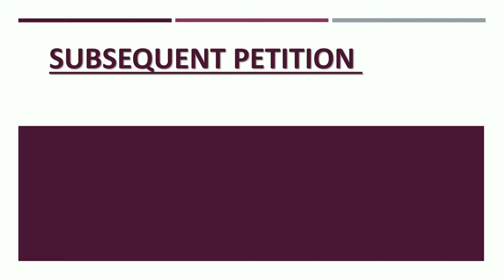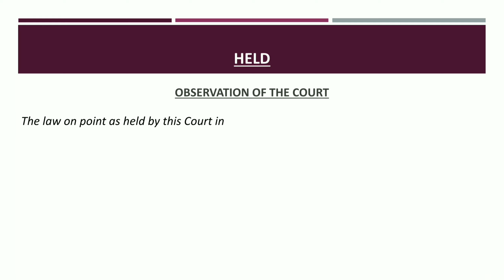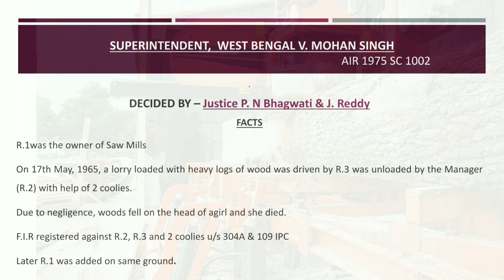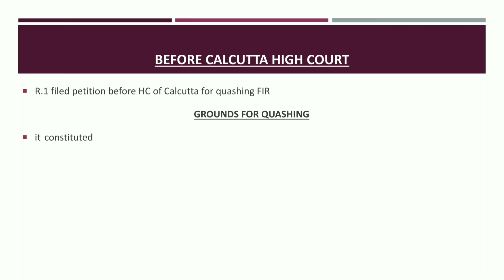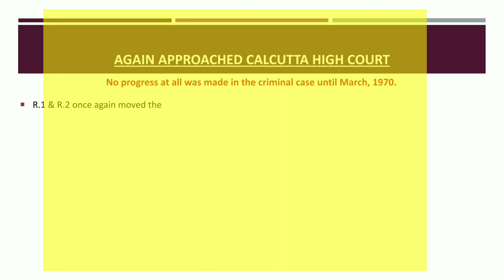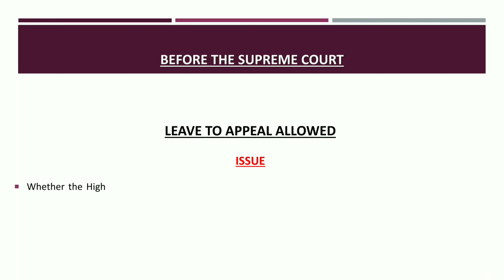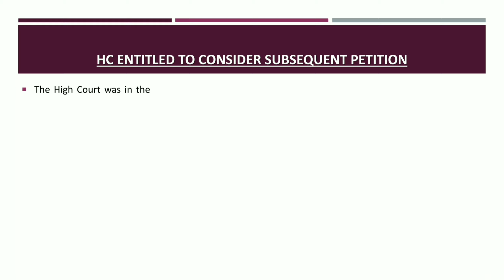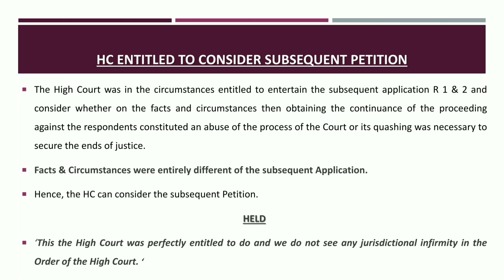Section 482 Crpc | Application Dismissed, Subsequent Application can be filed| Inherent powers HC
The Supreme Court held that once an application under Section 482, CrPC is dismissed/ rejected by the High Court, subsequent Application can be filed if facts justify so.
The bench of Justice U.U Lalit referred the Supreme Court's ruling in the case of Superintendent v. Mohan Kumar 1974, where the Apex Court laid down the law that earlier dismissed Application doesn't bar the subsequent Application for consideration and issuing order on it.
The Apex Court discussed the Inherent powers of the High under section 482 crpc and said that in case of
1. Abuse of process of Court,
2. To secure ends of Justice.
The High court is fully empowered/ competent to issue orders.

Timeline
0:00 Intro
0:00:28 Vinod Kumar case
0:01:08 Court decided on 1974 case
0:01:58 The 1974 case in detail

High Court granted Anticipatory bail to Munmun Dutta | castiest slur remark
Section 482|| Criminal Procedure Code 1973 ||
Sec 482 Crpc | Inherent powers of High Court | Case Study
Inherent Powers of the High Courts with latest case laws / उच्च न्यायालयों की अन्तर्निहित शक्ति
Power of High Court To Quash FIR Under Section 482 CrPC | MJ Sir | Vidhik Shiksha English
482 CRPC का उपयोग कैसे करें !How to use 482Cr.P.C !By kanoon ki Roshni Mein
Sec. 482crpc in hindi..धारा 482 crpc क्या है..?
झूठी F.I.R.कैसे निरस्त होंगी, How to Quash First Information Report ,482 Cr.P.C.Petition ,F.I.R

Must know judgments

9. The Supreme Court laid down guidelines for bail in case of Gender related crimes - Aprana Bhat case.

3. Allahabad High Court judgments

Any images or written content in this video has been used only to convey messages to the viewers. I don't intend to infringe the copyright of anyone. it is solely for the purpose of imparting education among people.